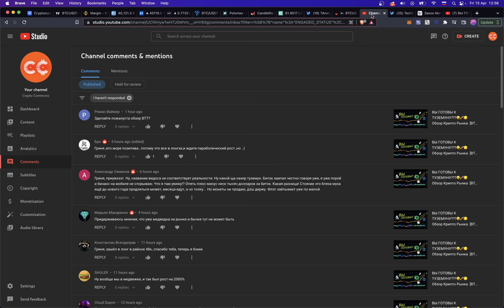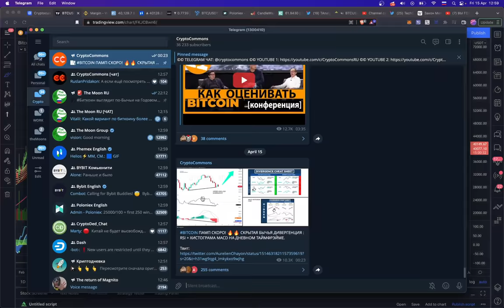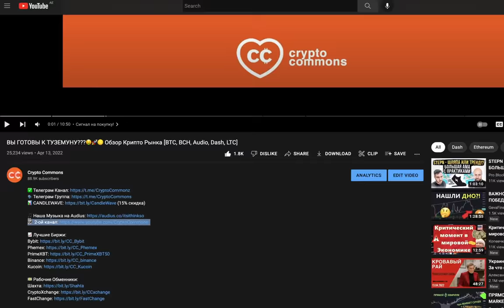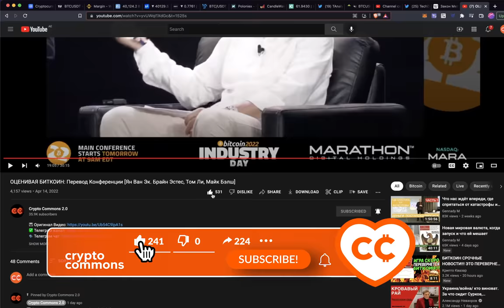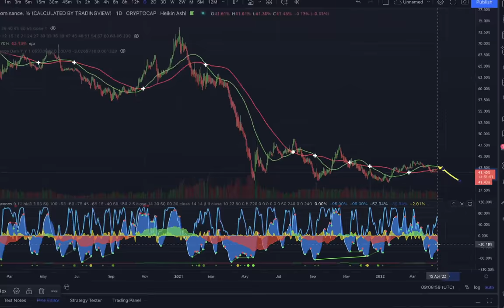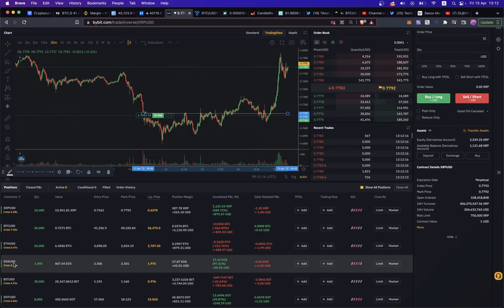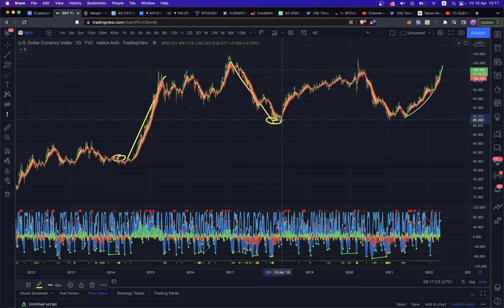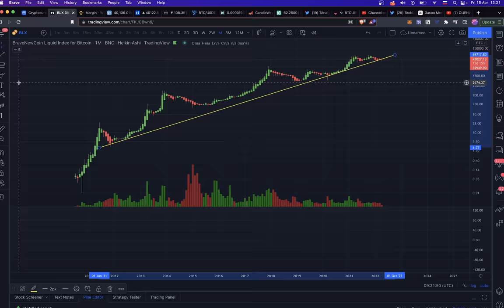БИТКОИН: СИГНАЛЫ НА РОСТ - Скрытый Дивер, Резерв Риск, Сетевой Эффект + EOS, XRP, DASH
00:00 Медвежий сентимент
01:40 Золотой крест
02:38 Скрытый бычий дивер
04:08 Полетим на шортах
05:15 Конференция
07:00 Закон Меткалфа
08:13 Альткоины/  Доминация
10:30  Мои позиции, XRP
11:00 EOS
11:45 DASH
12:34 DXY Индекс доллара
14:20 Макротренд Крипты
14:50 Резерв Риска

BTC: 1JcJgpSHbrRwgnvLeteXNfNXxLgpDuxyMP
ETH: 0xC8b0CF755bec8155D371676D77A579D7E15fd7eD
DASH: XuhZGGGezSEqnDq5ETBkiMc4ARfS6UxQAi
LTC: LfGpGJjkcrgZV12VNnQdEx79uHgeHSS8oG